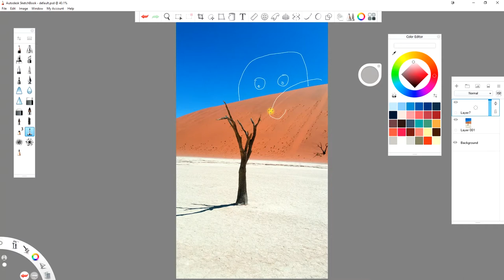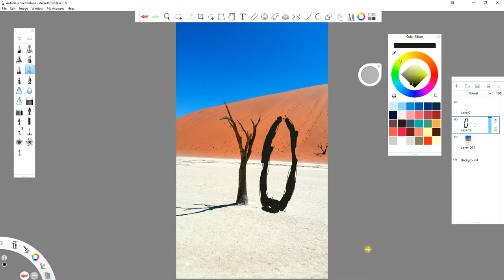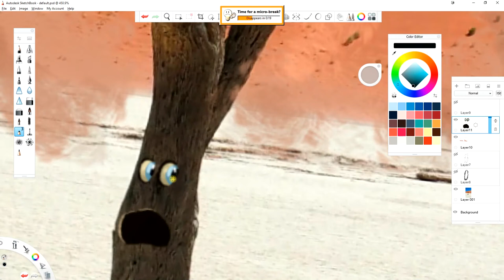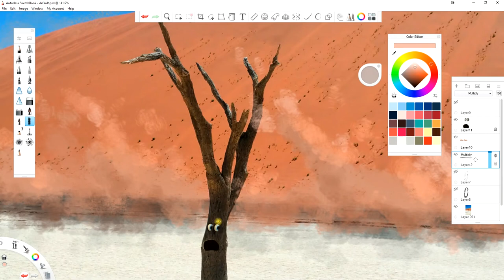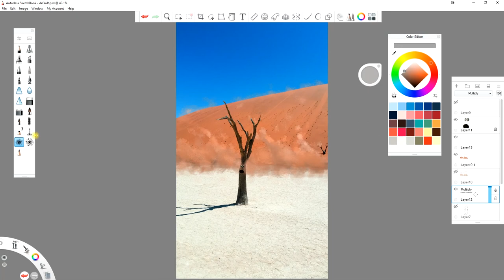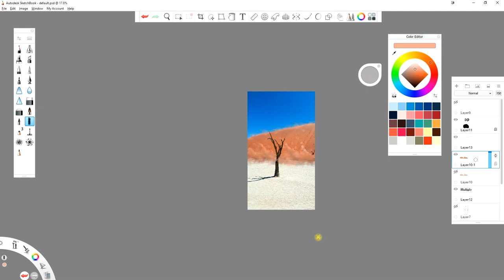Photo Illustration 04 - Big Orange Problem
I regularly challenge myself by taking a photo and then drawing something (funny) on top of it. Here is a proces video of the drawing part.

This photo was taken at spectacular 'Deadvlei' in the Sossusvlei valley when I had the priviledge of visiting the beautiful African country of Namibia. The Deadvlei is one of the most beautiful and unique locations on the planet imho. The visual contrast of the white clay ground, huge orange sand dunes, clear blue skies and blackened dead trees is simply amazing to see.

Many times I know what I want to draw when I take the photo, but with this one I didn't know yet. So you see me trying some different ideas in the beginning. I actually liked many of them, but I took the 'wave' one because I'm always looking for something new to improve my skills. Doing something so organic and full of particles was quite a challenge indeed ;)

Ride of the Valkyries by Richard Wagner (seemed fitting for this epic location)